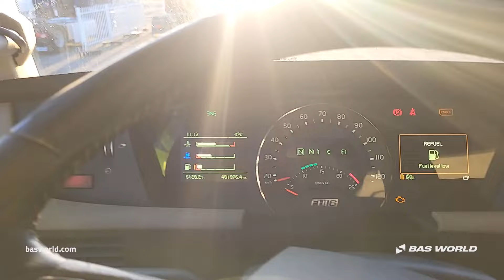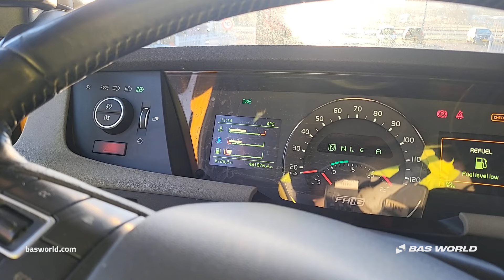70233316 Volvo FH16